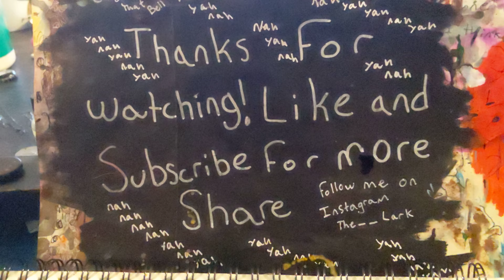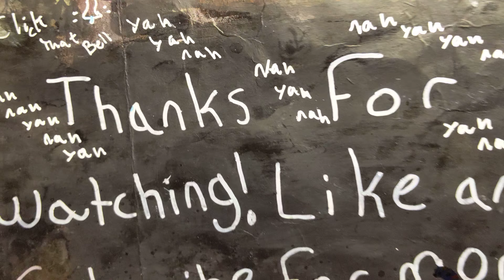This little guy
this little guy was done on a small 2in x 2in canvas with layers of alcohol inks and acrylic glitter paint.